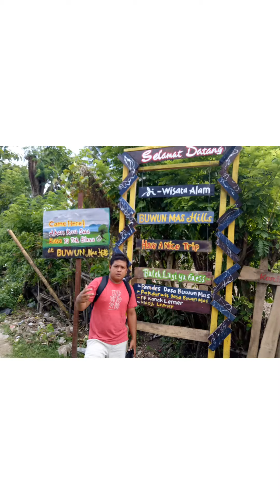Buwun mas hill sekotong